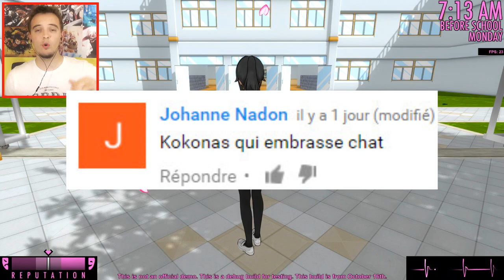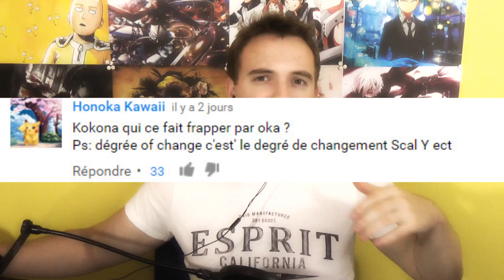OKA ET KOKONA SE BATTENT POUR SENPAI ?! Yandere Simulator Défis Pose Mod #2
Yandere Simulator francais ( fr ) Défis Pose Mod